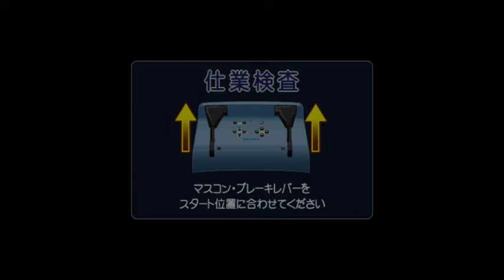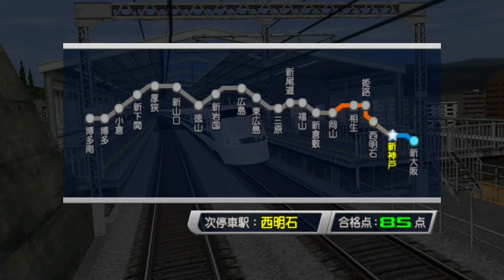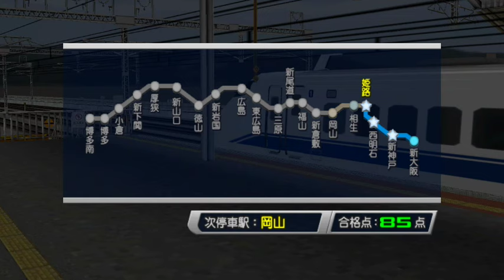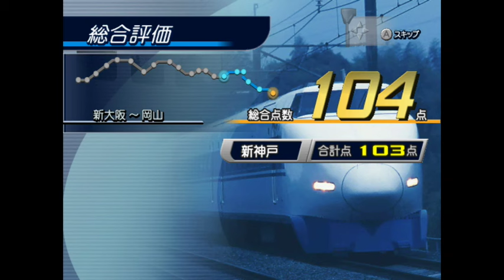【電車でGO！PLUG＆PLAY2 山陽新幹線編EX】遅れ回復運転 下り 300系ひかり151号F編成 新大阪～岡山を実況プレイ